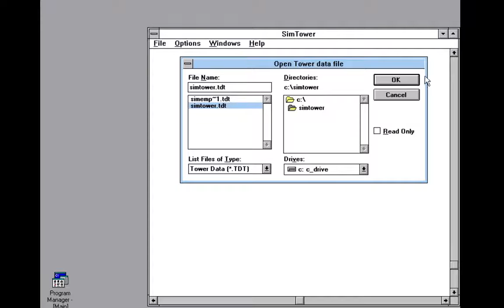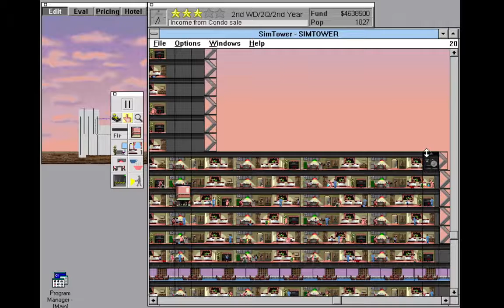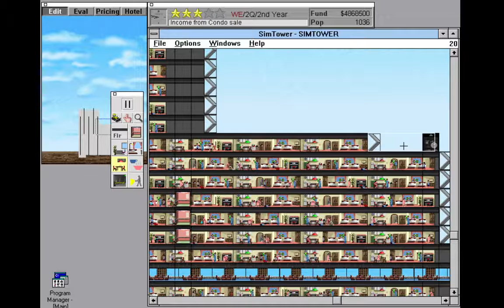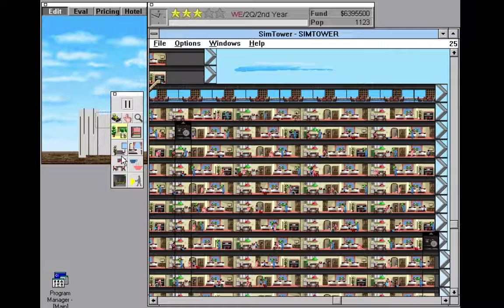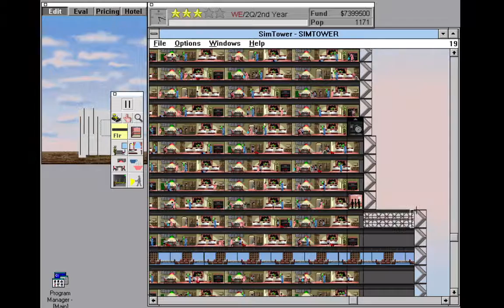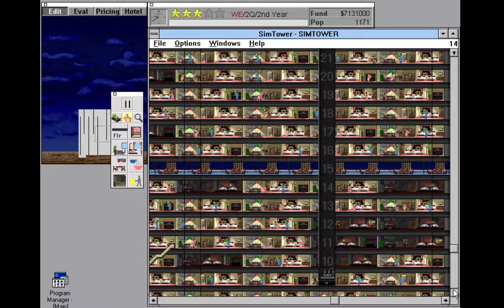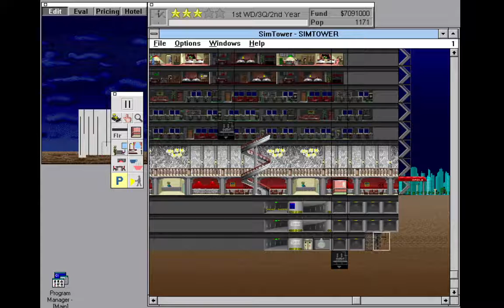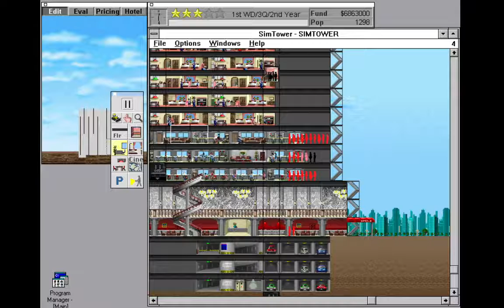SimTower Gameplay #9 Adding more condos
Last time I reached 3 stars, now I add more condos to get more money.